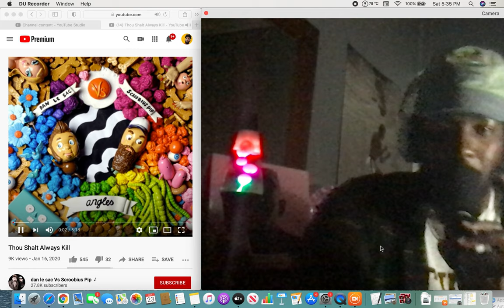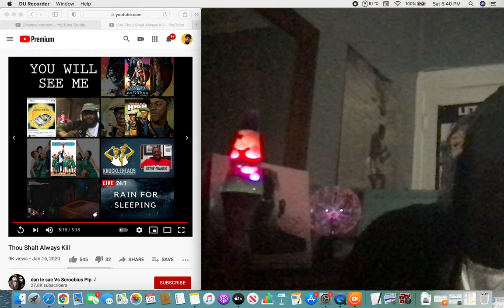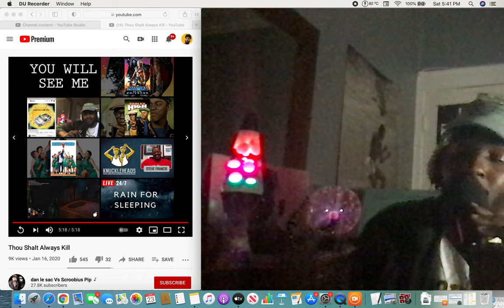dan le sac Vs Scroobius Pip (Reaction)